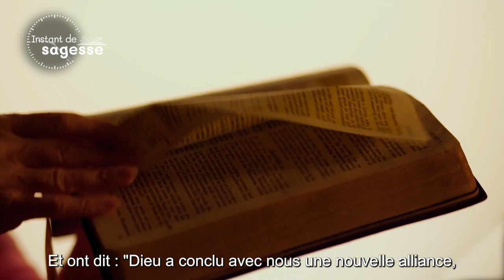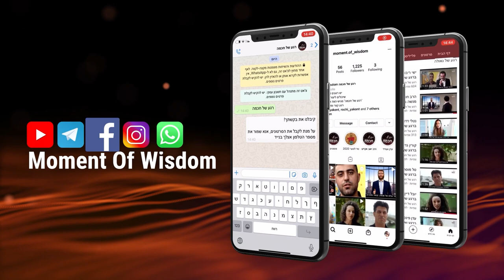le déroulement de l'Histoire, des frères qui cherchent à recevoir des bénédictions